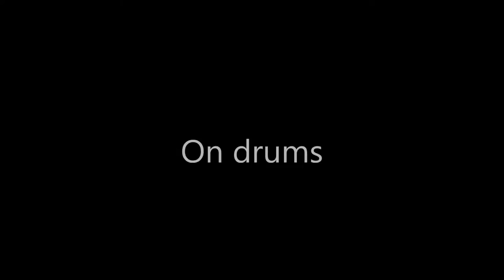Michael Shamee Playing Agaaqtoq's Inuugiaqarama on Drums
Me playing Inuugiaqarama on drums (Song by Agaaqtoq). Its kind of messed up, i had no click track and i was sleepless lol.